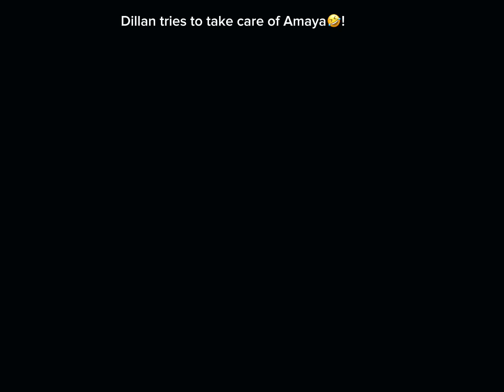Dillan tries to take care of Amaya🤣!!